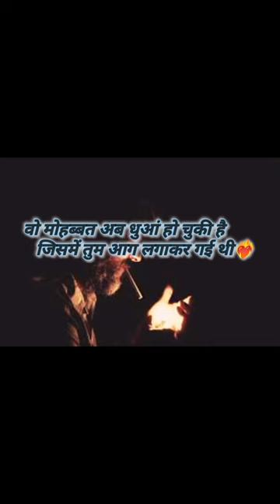best broken heart poetry series by Rakesh Pandit #13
@SoofiPanditthepoet best broken heart poetry series by Rakesh Pandit #13